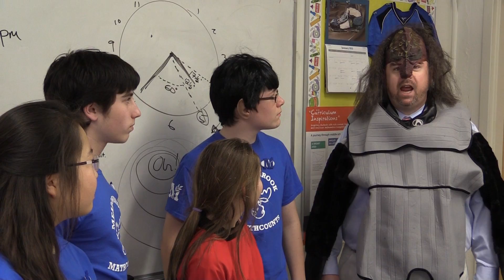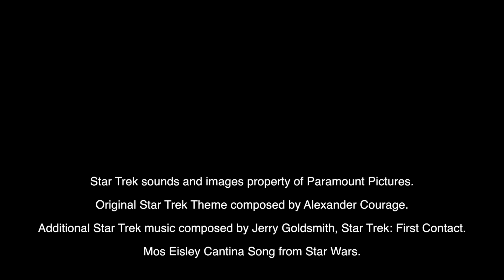MathCounts Star Trek Intro 2015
The Meadowbrook MathCounts team boldly goes where no math student has gone before...